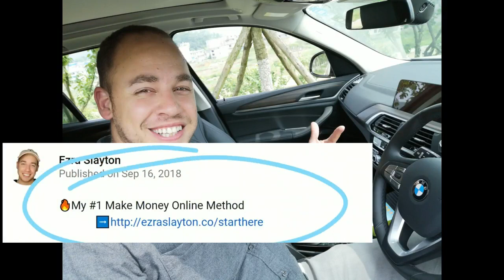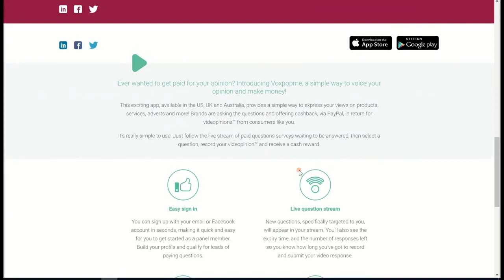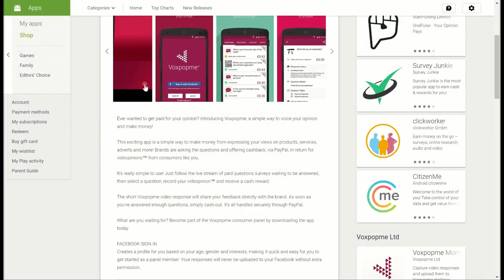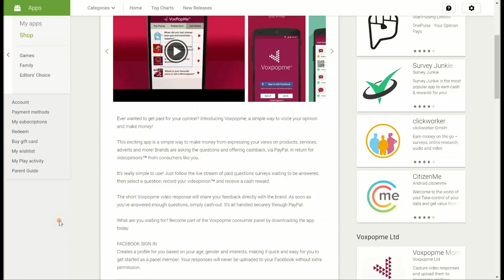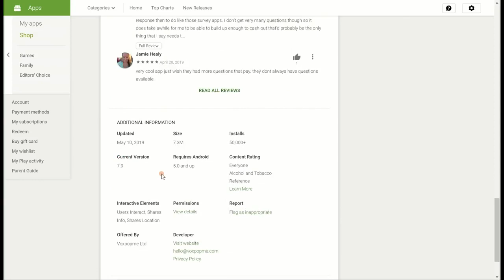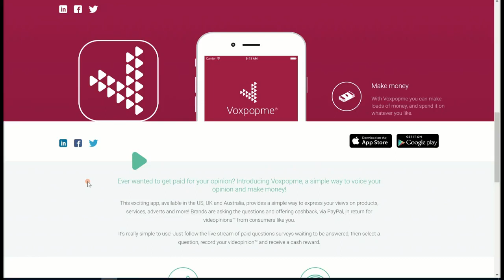Make Money Online With Paypal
Any body can check out this videos and take advantage of the info. provided.